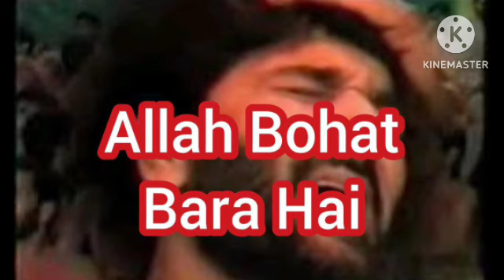Allah Bohat Bara Hai Nadeem Sarwar 1996